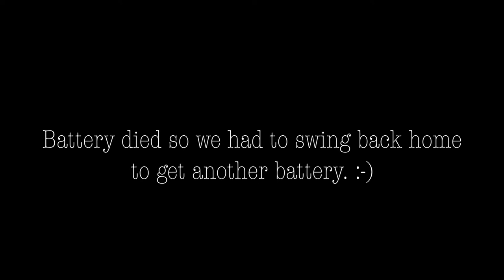Where We Have Been All This Time! || KKhai&Ry Vlogs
Hello everyone!!

We took off for a couple of months from YouTube to figure out how to balance a life with our new addition to the family. With everything that has been going on, we thought it was best to try to get onto a decent schedule before coming back. Now that we have managed everything, here we are!  WE ARE BACK!

We hope you guys enjoy this little vlog of us going about a typical day in our lives. Thank you all for your patience in waiting for our return. It feels so good to be back!

xo, KKR